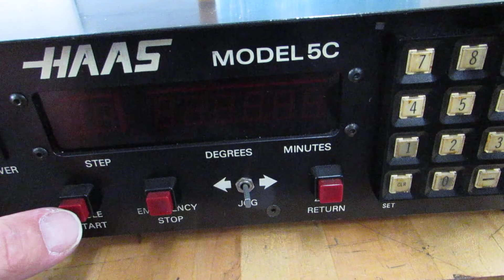Haas 5C Programmable 5C Collet Indexer with Control